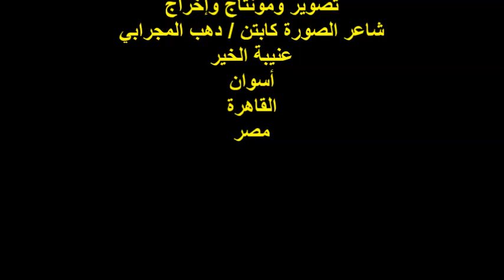ندوة صالون أضواء المدينة/الشاعرة /أ / زينب الأسوانية / الجمعة 15/12/2023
أمسيةٌ ثقافيةٌ
 ندوة صالون أضواء المدينة
مؤسس ورئيس الصالون الشاعر/ محمد الشمندي
الشاعرة الأستاذة / زينب الأسوانية
المكان : مؤسسة برادايس للثقافة والإعلام والفنون
أول شارع التوفيقية / من شارع عرابي / وسط البلد